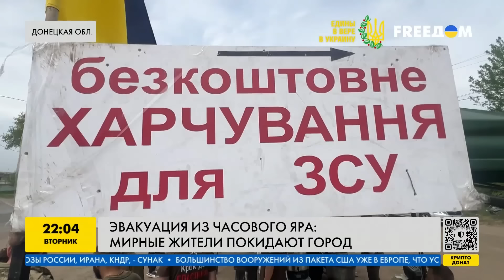Путин приказал захватить ЭТОТ город до 9 мая. Эксклюзив с фронта: Часов Яр сегодня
RU - Новой целью российской армии по приказу Путина является городок Часов Яр на Донбассе. Его враг сейчас нещадно обстреливает, из-за чего оттуда вынуждены уезжать местные жители. Подробнее ситуацию там показали журналисты.

UA - Новою метою російської армії за наказом Путіна є містечко Часів Яр на Донбасі. Його ворог зараз нещадно обстрілює, через що звідти вимушені їхати місцеві жителі. Докладніше ситуацію там показали журналісти.